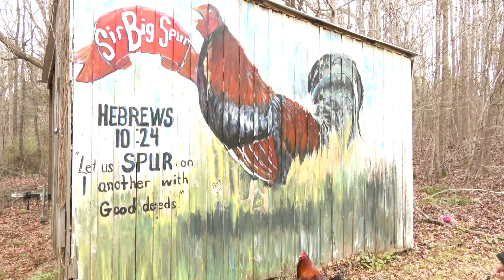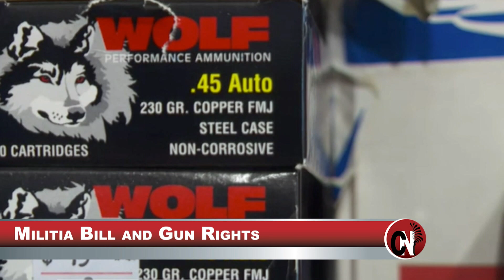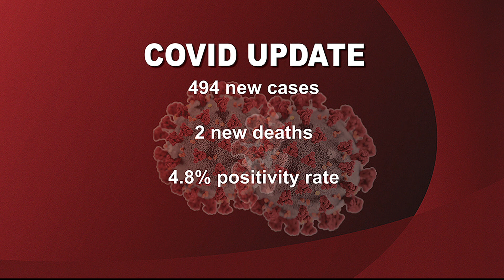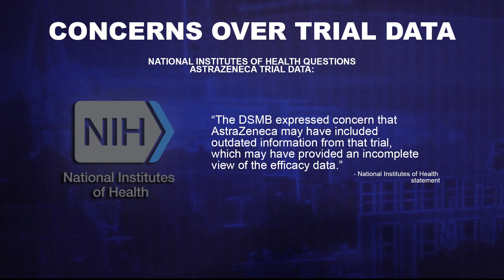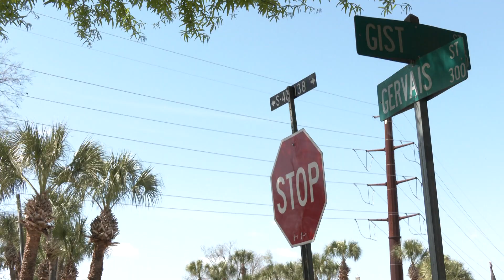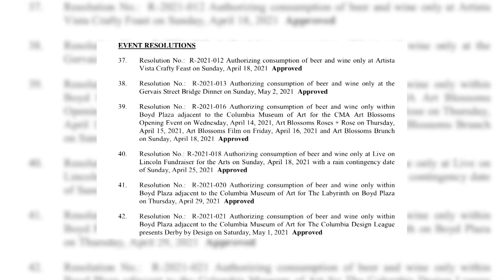Carolina News 032321 430 A BLOCK